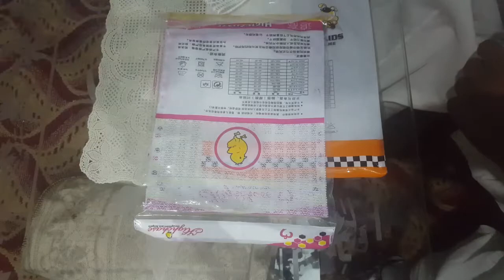1 baby baba suit design or overview latest dress